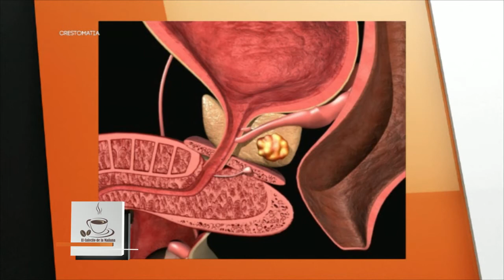El Cafecito de la Mañana 14 Noviembre 2014 Parte 9